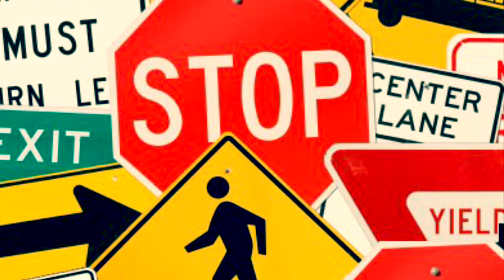Morning English Podcast 6. Driver’s Education